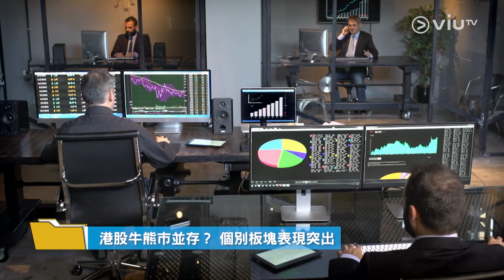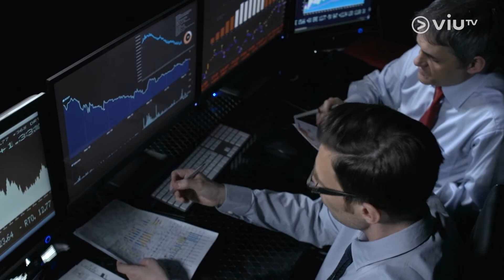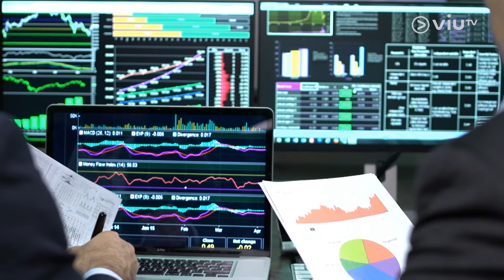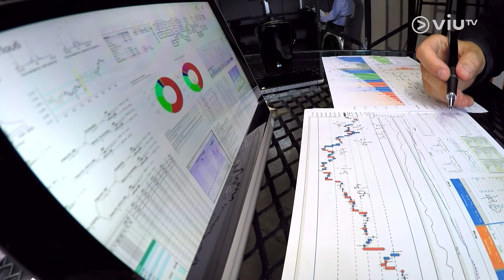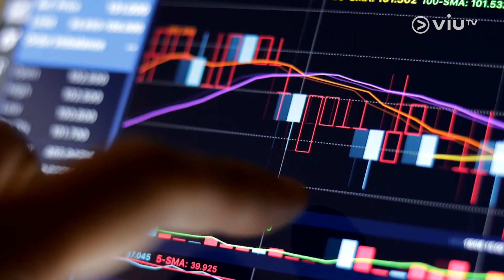【估市自由斟】港、中、美股市以外🌏仲有邊個市場值得留意？📈債券 / REITS成為投資界新寵兒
上集講解環球各個市場的特質，以及適合什麼類型的投資人士。今集【估市自由斟】繼續與專業人士分析下，各個市場的投資避險策略，和不同的資產配置與組合，指點一下投資者在入市之前要考慮的風險因素，如何分散投資才是最理想，能夠穩中求勝之餘，又可以有意外收穫呢？
主持： 羅佩怡
嘉賓： 我要做富翁研究部董事 - Kam
【估市自由斟】